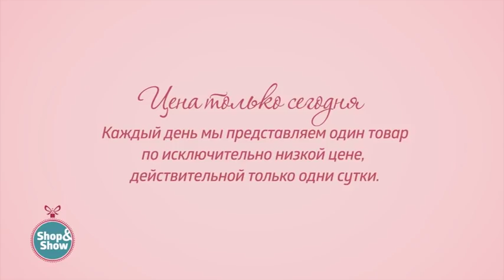OLMIS Брюки «Алфея» БРЮКИ АЛФЕЯ. Shop & Show (Мода)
[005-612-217] OLMIS Брюки «Алфея» (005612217)